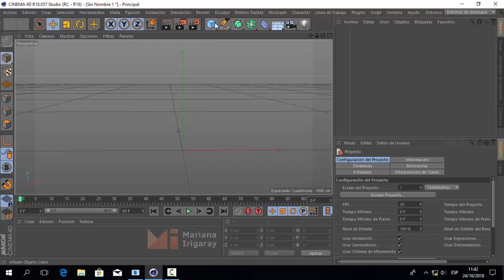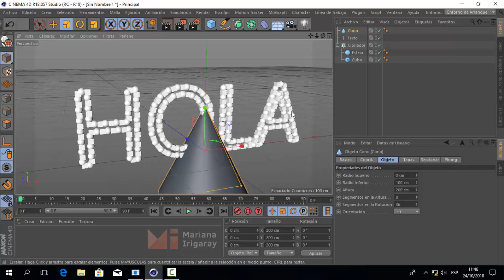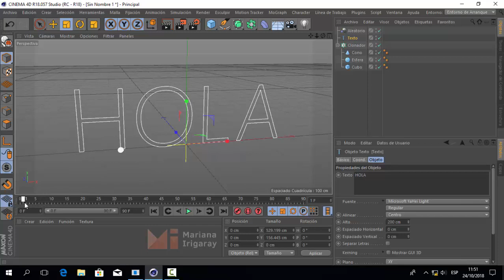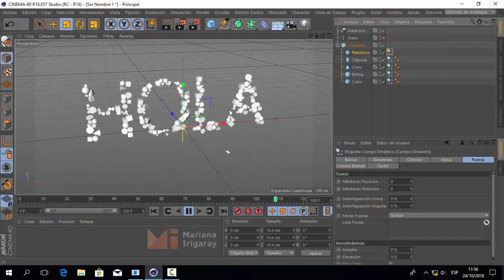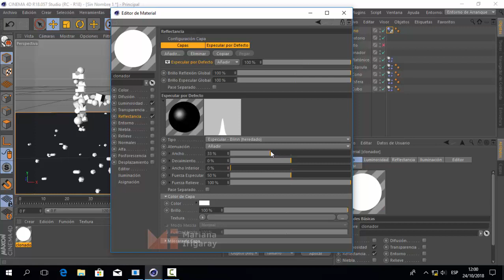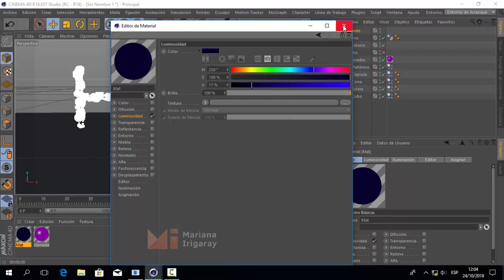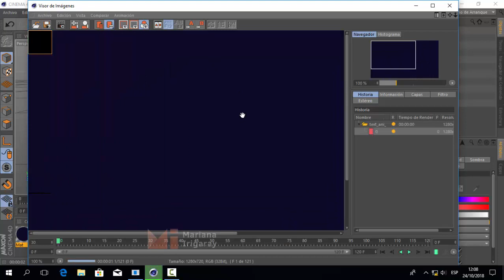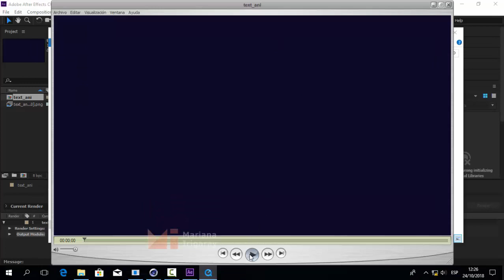Formacion de palabra con objetos geometricos - CLONER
Formación de palabra con objetos geométricos utilizando Cloner en Cinema 4D